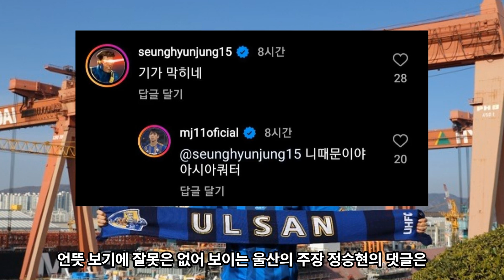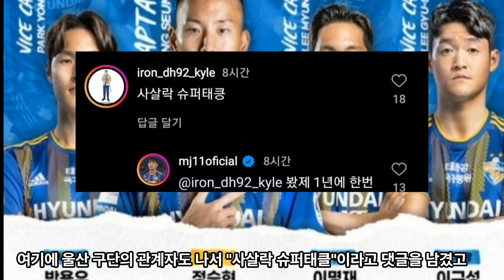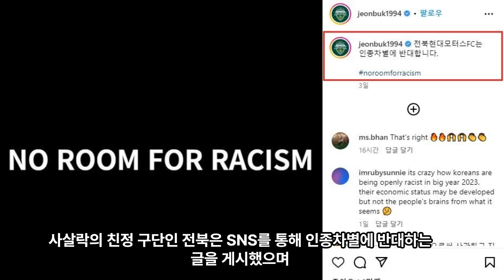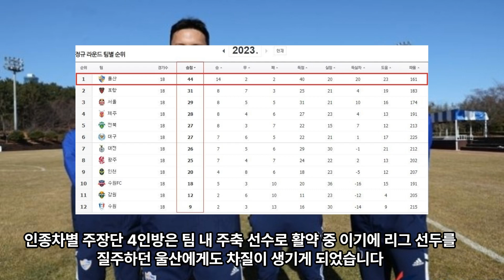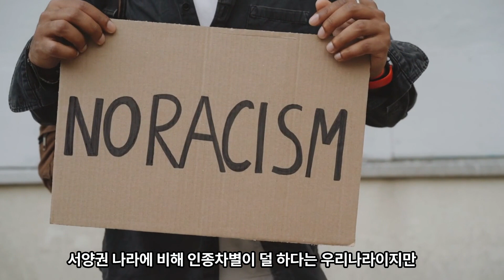잘나가던 K리그.. 동남아 인종차별 논란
울산현대 주장단
인종차별 논란